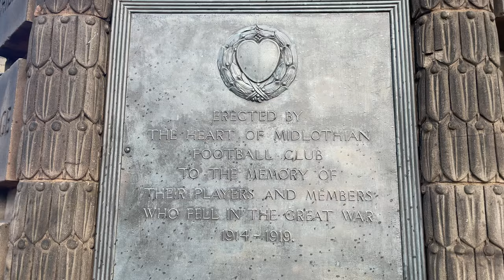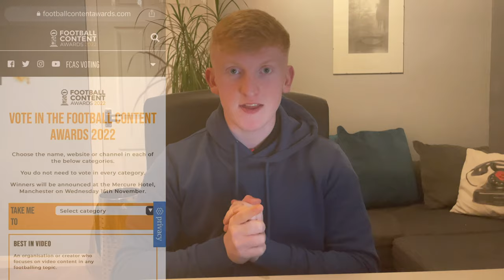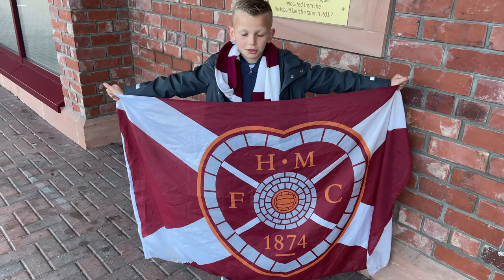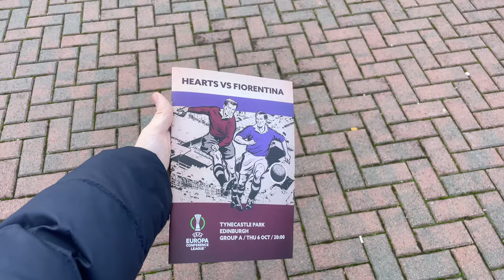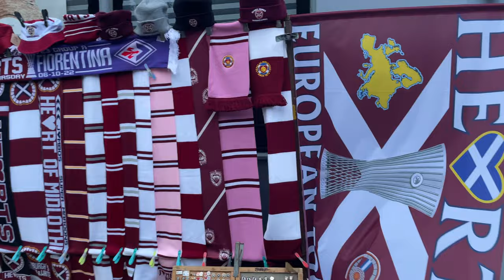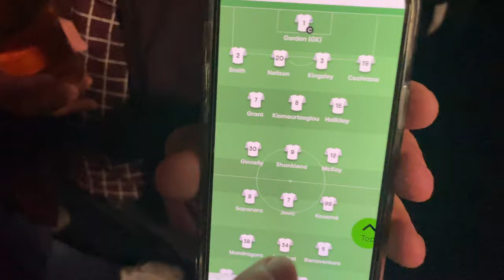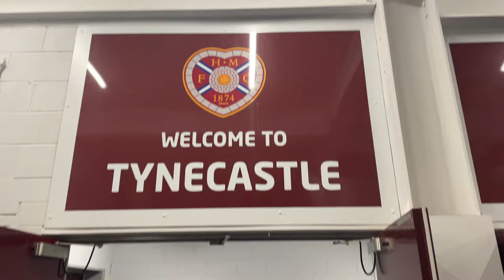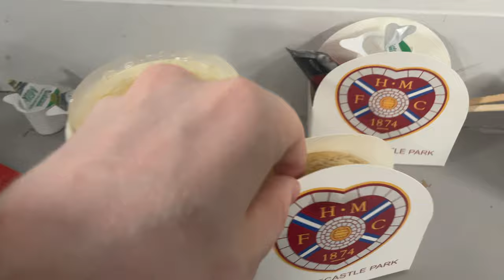Hearts Outclassed by STAR Studded FIORENTINA!🇮🇹💥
DOWNLOAD FANBASE NOW✅ -

Join me on my new series HOME N' AWAY as I travel around the World rating the most important factors in Football - Atmosphere, Price, Food and Travel